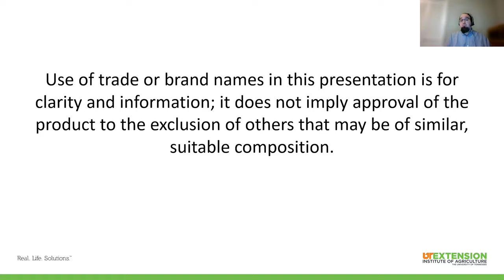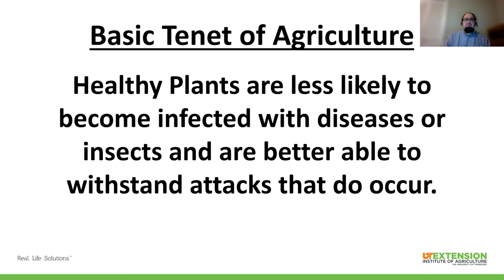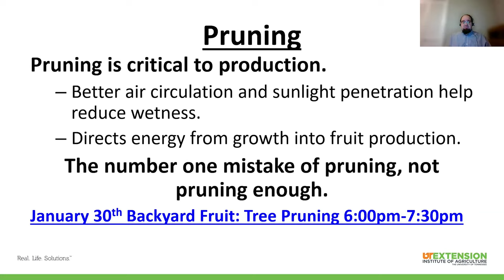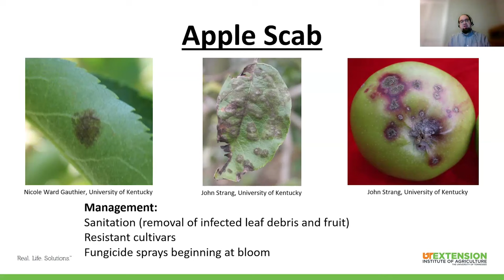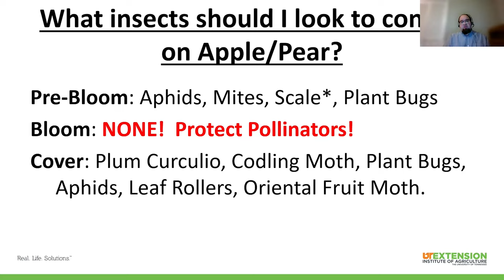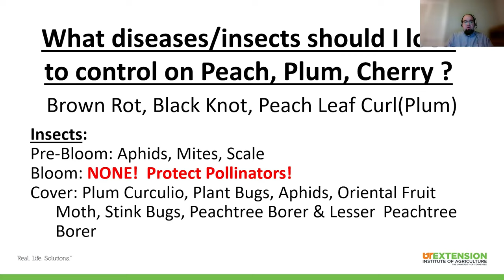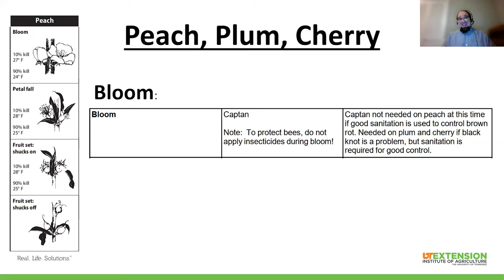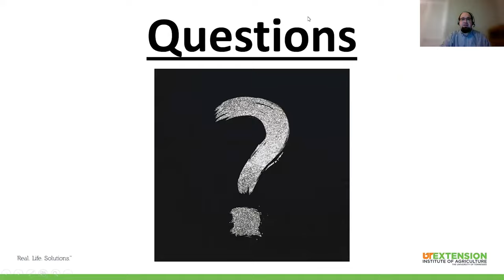Backyard Fruit: Fruit Tree Pest Control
Join UT Extension Washington County Agriculture Agent Adam Watson and learn your options for controlling insect and disease pests in your backyard fruit trees.